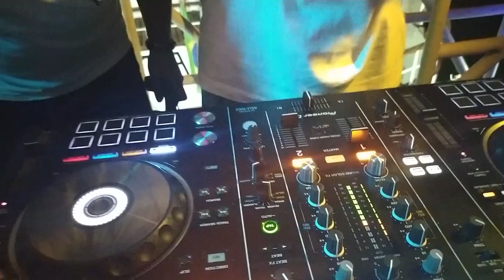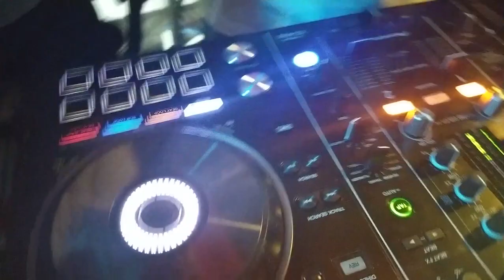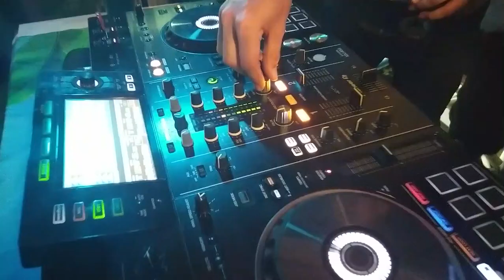Techface b2b Mastt @ On Bordo [Barra Bonita-SP]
Salve amigos!

E chegamos com esse set maneiro, gravado no festa On Bordo, no dia 20/11/2022 - aquele rolê épico de barco, nas águas do rio Tietê, em Barra Bonita-SP - festa espetacular da On Produções, na qual eu e meu parceiro Mastt tivemos o prazer de mandar esse set, com muito tech-house e bass-house - que vocês podem conferir agora! Não deixem de curtir e comentar!!!